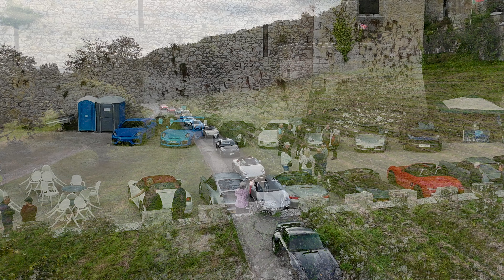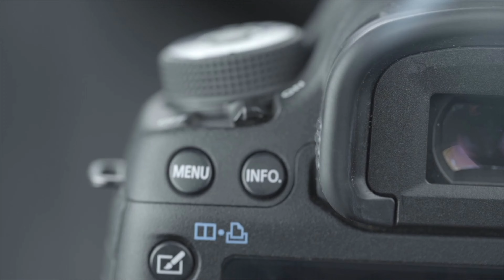Chester Cars And Coffee Group at Gwrych Castle with up to 100 Porsches.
Gwrych Castle is a historic, Gothic-style castle located near Abergele in North Wales. Built between 1812 and 1822 by Lloyd Hesketh Bamford-Hesketh, the castle was intended as a memorial to his ancestors. The name "Gwrych" means "hedge" or "fence" in Welsh, reflecting its location nestled within a natural landscape.

Key Features:
Architecture: The castle’s architecture is a blend of Gothic Revival and medieval styles, featuring crenellated towers, turrets, and battlements, giving it a romantic and imposing appearance.
Historical Significance: Gwrych Castle was an important structure during World War II when it served as a refuge for 200 Jewish refugees who fled the Nazi regime. Later, it became a training site for soldiers.
Ownership Changes: After passing through various hands, including serving as a visitor attraction in the mid-20th century, the castle fell into disrepair by the late 20th century.
Recent History:
Gwrych Castle gained modern attention when it was used as the filming location for the 2020 and 2021 seasons of the British reality TV show I’m a Celebrity... Get Me Out of Here!, which brought much-needed funds and attention to its restoration efforts.

Restoration:
Gwrych Castle Preservation Trust, a charity established in 1997, is working on restoring the castle to its former glory. The restoration is ongoing, with efforts focused on making the site accessible to visitors and preserving its historical legacy.

The castle, set within 250 acres of woodlands and gardens, is a popular attraction for tourists and history enthusiasts, thanks to its rich past and striking appearance.